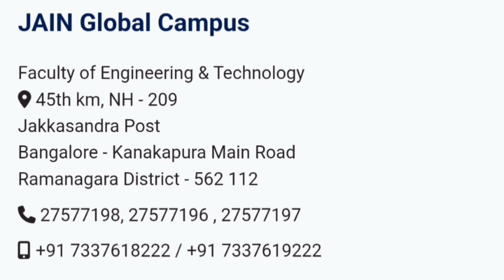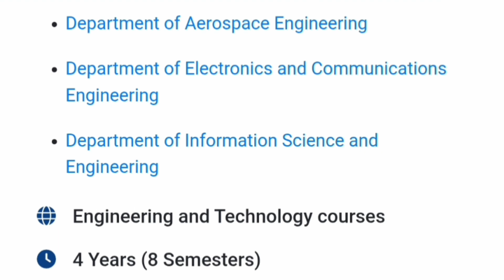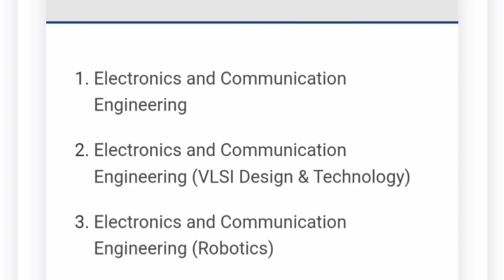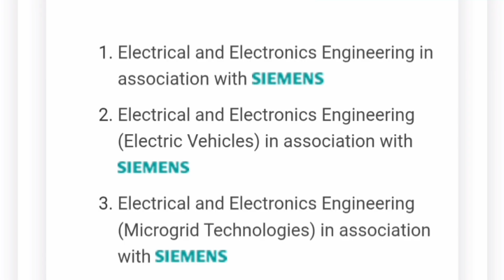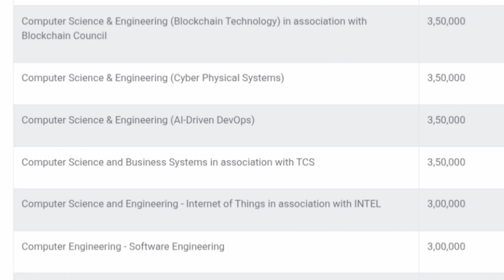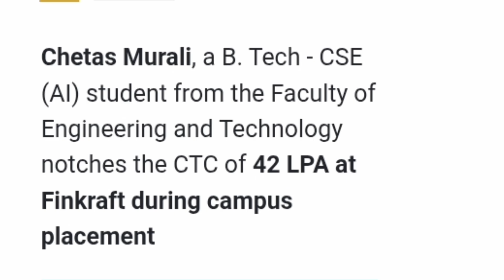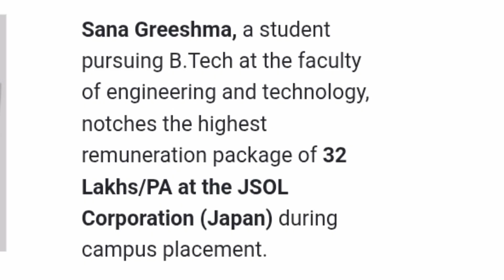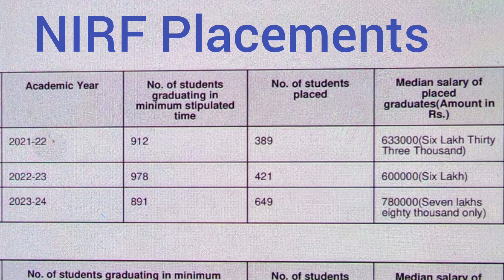Jain University Bangalore campus tour|reviews|Alliance University Bangalore btech|Comedk|placements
Jain University Bangalore campus|Jain engineering college|Jain college|btech review|hostel fees|mba
Jain University Bangalore courses and fees|Jain college|review|Campus|placements|btech fee structure
jain university entrance test,jain university entrance exam 2025
jain entrance test syllabus
jain university entrance exam
jain entrance test detailed information
how to prepare for jain university entrance test
jain university mba entrance
jet 2025
jain university bangalore campus
jain university
Cms jain university bangalore campus
jain college bangalore
jain university bangalore review
jain university bangalore hostel
jain college
jain university bangalore rankings
jain university bangalore courses and fees
btech college in bangalore
mba colleges in bangalore
bca colleges in bangalore
jain college of engineering bangalore
jain university bangalore scholarships
kcet colleges
kcet best colleges
top colleges kcet
kcet 2025 colleges
college kcet
top private engineering colleges in india
top engineering colleges accepting jee main score
top engineering colleges accepting low jee main score
colleges accepting jee main score in karnataka, top engineering college jee main
 top 10 college in bangalore
jain university fees
 jain university bangalore vlog,
 jain bangalore,
 jain online
 jain university btech
kavach khanna jain university
jain university bangalore mba
jain deemed to be university